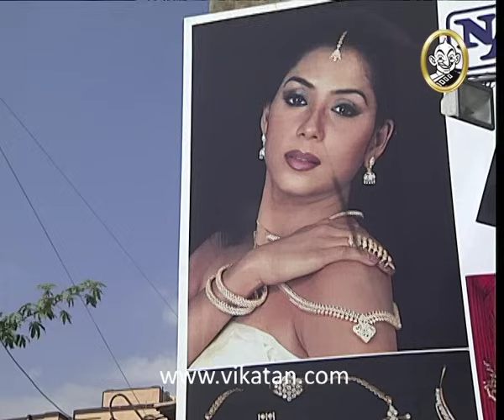Kolangal Episode 565